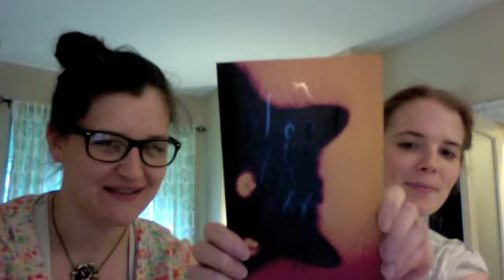Books in 140 Seconds: One Bloody Thing After Another by Joey Comeau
Jen Knoch of the Keepin' It Real Book Club and Erin Balser of @booksin140 talk One Bloody Thing After Another by Joey Comeau.